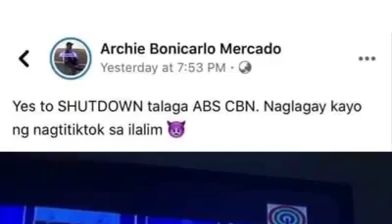Filipino Deaf Vloggers:: respect interpreter of insets • Philippine deaf community vlog